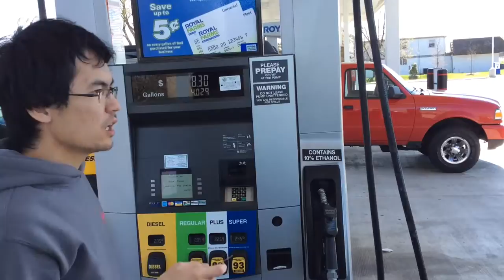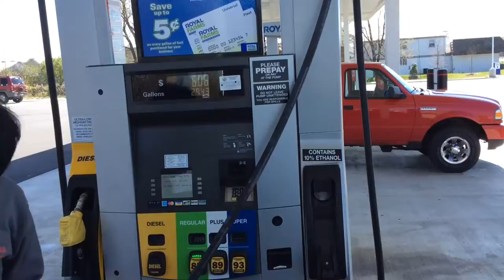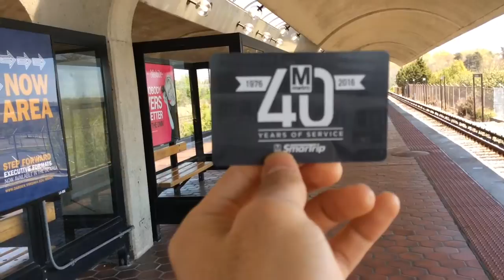美国介绍9-华盛顿之行1